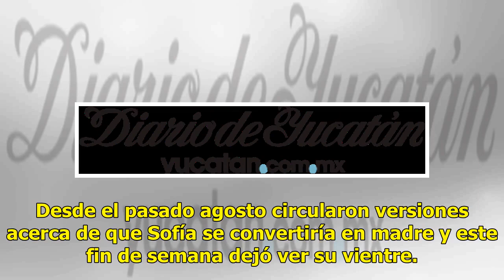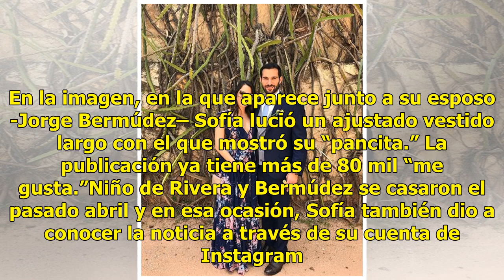Sofía Niño de Rivera confirma su embarazo - El Diario de Yucatán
Mérida: 32°C Dolar: $18.83 / Euro: €22.14 Foto: Instagram/sofffiaaa1 Foto: Instagram/sofffiaaa1 CIUDAD DE MÉXICO (EL UNIVERSAL).- La standupera Sofía Niño de Rivera publicó en Instagram una fotografía con la que confirmó su embarazo. Desde el pasado agosto circularon versiones acerca de que Sofía se...